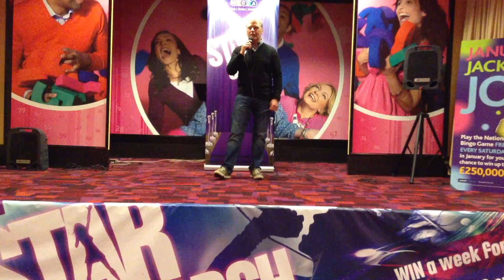Graham Jowett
Mecca Stockton Contestant Graham Jowett